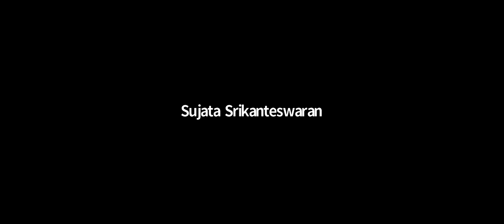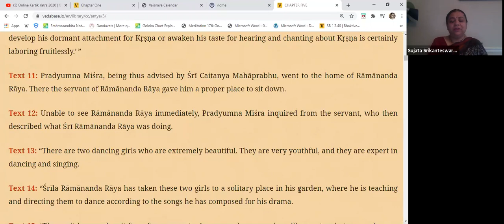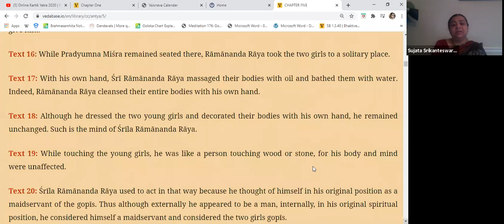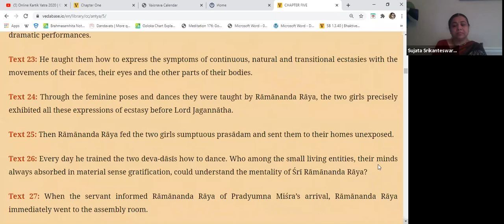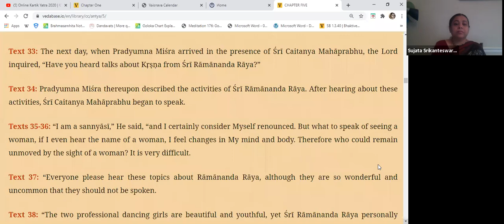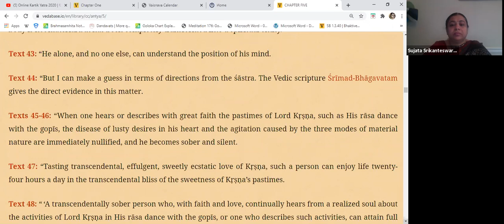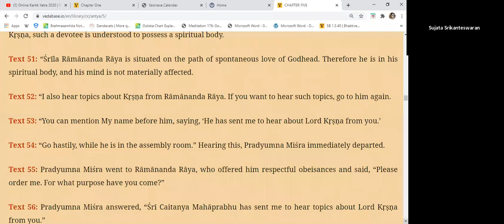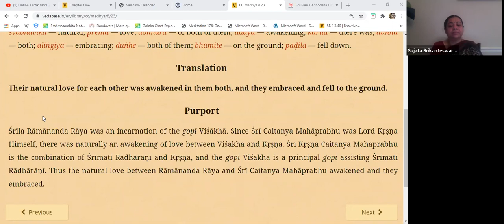Sri Caitanya Caritamrta 5.11 HG Sukha sagari mataji - Nov 2 2020